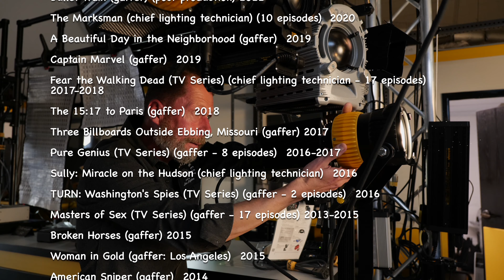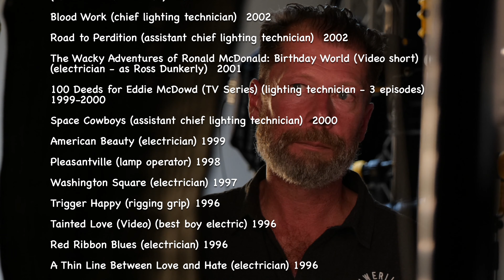Ross Dunkerley: Gaffer/Chief Lighting Technician, experiences with dedolight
Ross Dunkerley is known for his work on Gran Torino (2008), The Hunger Games (2012), Sully: Miracle on the Hudson, (2016), Captain Marvel (2019) and The Marksman (2021).

In this interview Ross speaks about dedolight and how these have been used in his work for both feature films and television.

Ross reveals, insightfully, his experiences behind the scenes, working with Clint Eastwood; Conrad Hall; the role of dedolight in lighting the roses in American Beauty (1999); and also thoughts on modern cinematography and how production pressures and industry trends can influence what happens on-set.

Thanks to Ross Dunkerley for this fantastic interview and everyone at Dedolight California for making this happen!

Credits
Ross Dunkerley, Camera and Electrical Department:

The Marksman (chief lighting technician) 2021

Star Trek: Picard (TV Series) (gaffer – 10 episodes) 2020

Captain Marvel (gaffer) 2019

Fear the Walking Dead (TV Series) (chief lighting technician – 17 episodes) 2019

Sully: Miracle on the Hudson (chief lighting technician) 2016

Jersey Boys (gaffer) 2014

The Hunger Games (chief lighting technician) 2012

Men in Black 3 (gaffer – additional photography) 2012

J. Edgar (chief lighting technician) 2011

Invictus (chief lighting technician) 2009

Gran Torino (gaffer) 2008

Letters from Iwo Jima (gaffer) 2006

Flags of Our Fathers (chief lighting technician) 2006

About a Boy (TV Movie) (gaffer) 2003

Road to Perdition (assistant chief lighting technician) 2002

American Beauty (electrician) 1999